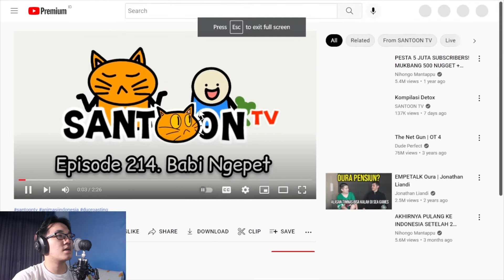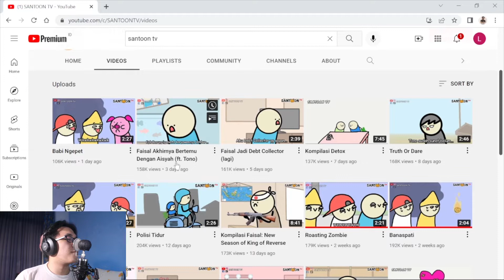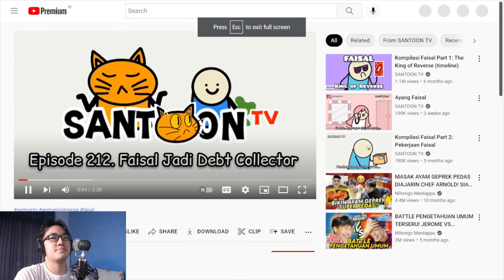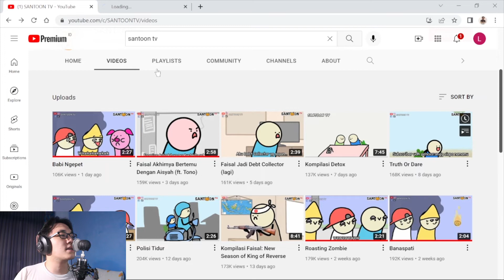Hayolohh Buat Yang Suka Ngutang Hati-Hati Ya Disamperin Ini WKWKWK | Santoon TV Reaction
Hayolohh Buat Yang Suka Ngutang Hati-Hati Ya Disamperin Ini WKWKWK

Santoon TV Reaction

Mantull!!!